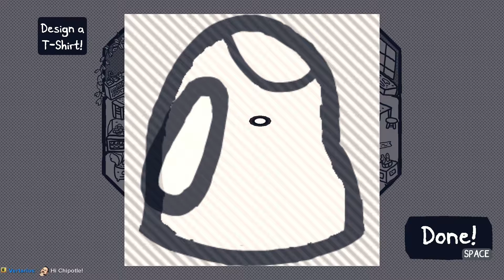Highlight - Chicory and the Burrito Shirt